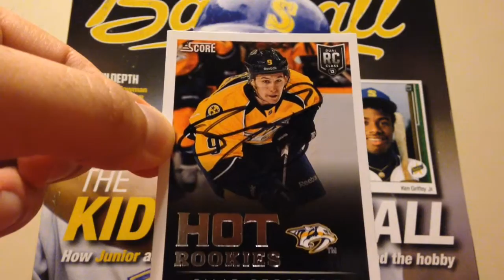TTM AUTOGRAPH RETURN - NHL - 12/28/15